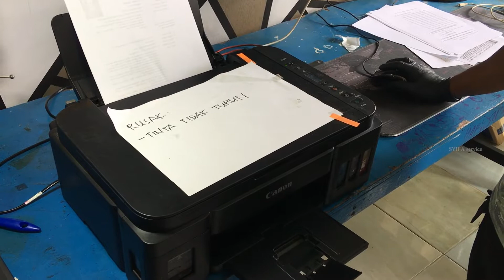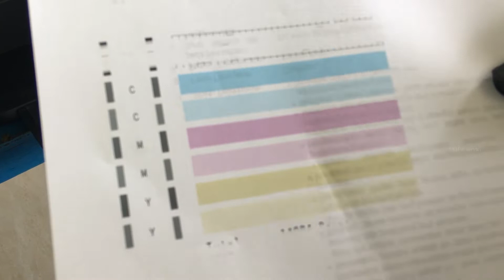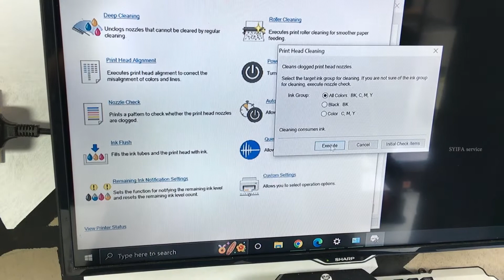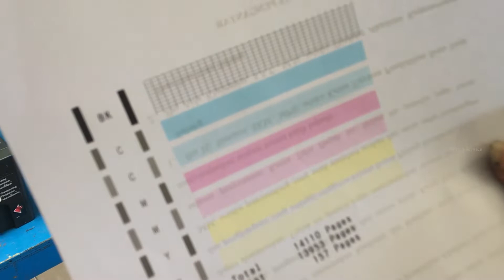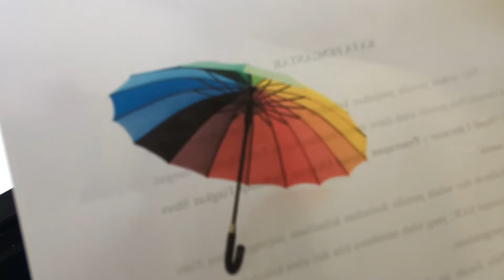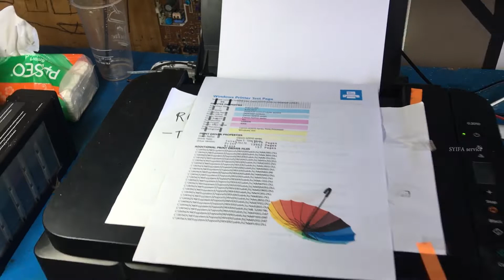Canon g2010 ( Head Cleaning ) tidak turun tinta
Cara head cleaning manual canon G2010 menyedot tinta, di karenakan printer tidak terpakai pada jangka waktu lama menyebabkan tinta cartridge printer jadi beku, coba saja cara ini. agar hasil print bagus kembali. tes hasilnya langsung mantap. semoga bermanfaat